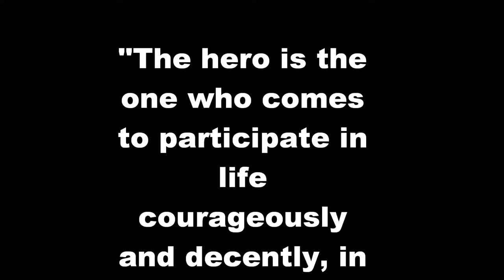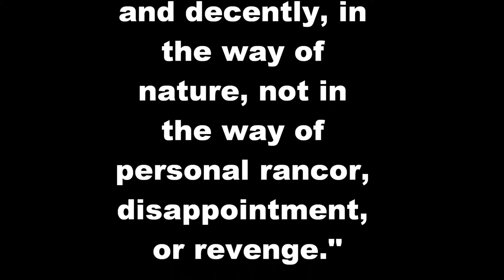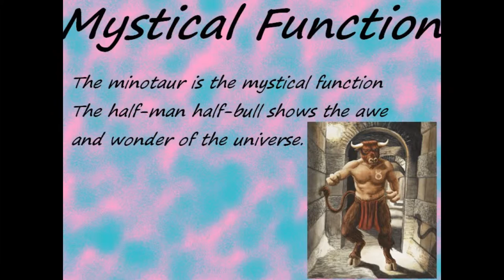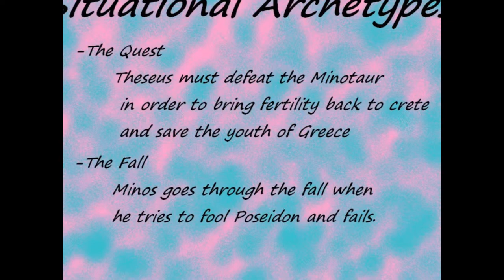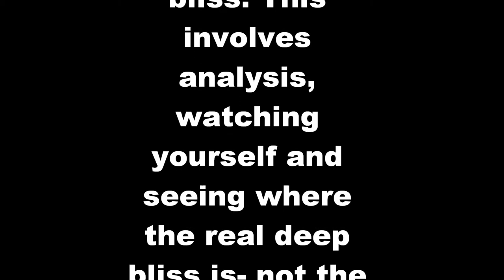Minos and the Minotaur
Final project for mythology!
 I did not create music.